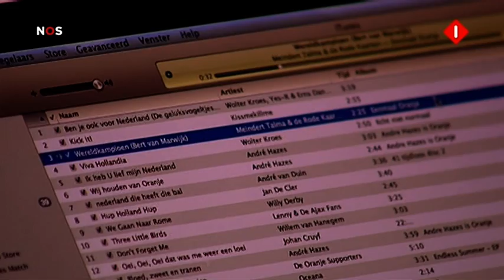Leo Blokhuis mentions Meindert Talma in Studio Sportzomer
In last nights edition of Studio Sportzomer music is one of the topics. One of the artists Leo Blokhuis talks about is Meindert Talma & De Rode Kaarten and their upcoming release 'Eenmaal Oranje'. The album accompanies a book which looks at a players who only played for the national squad once.